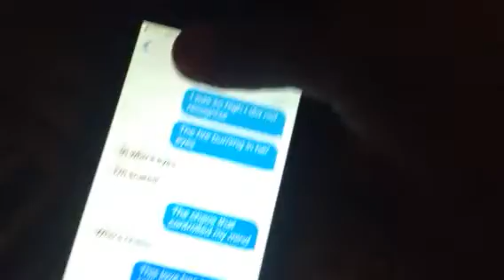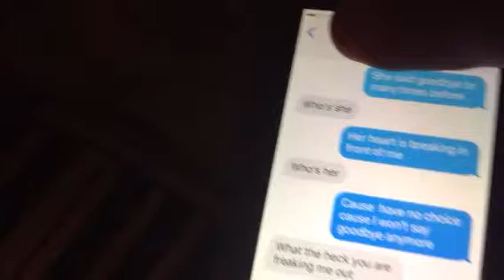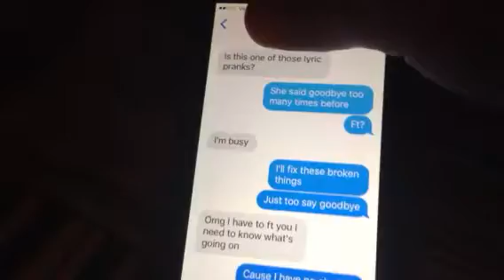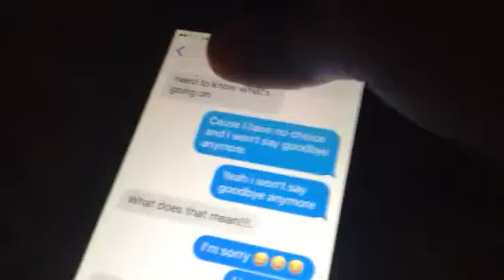Song Lyric Prank!!! HILARIOUS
The details to the song were ... Name : This Love